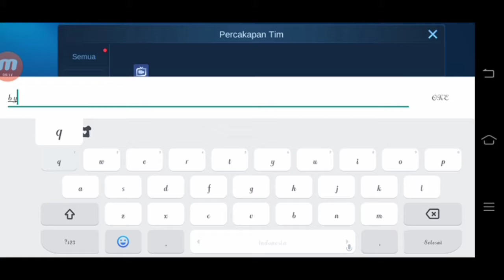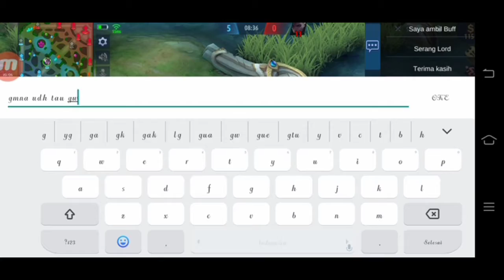Di ajak by1 alucard sama member sendiri